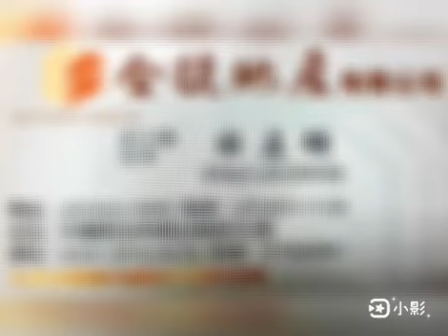全民邊間雙陽台華廈-全捷林孟頤 9011819165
4房 大建坪 美裝潢
全新整理 3面採光 明亮通風
視野好 無遮蔽物,
3戶1部電梯
社區好停車
管理費:電梯保養
可售可租 租金:1.7萬元/月(含管理費)
近光華國小 黃昏市場 知卡宣公園